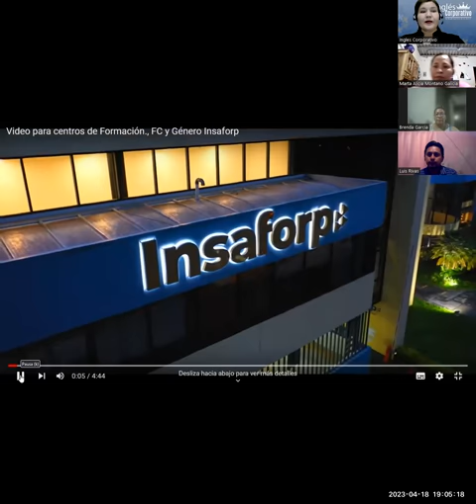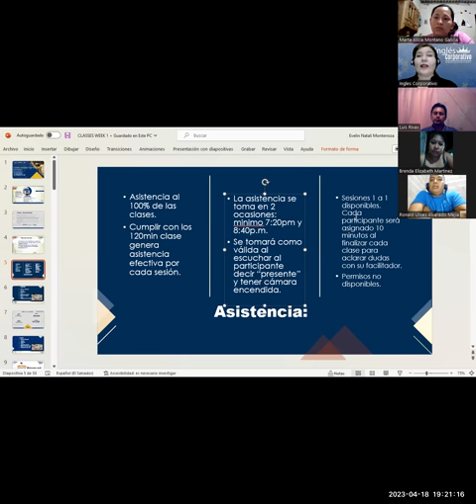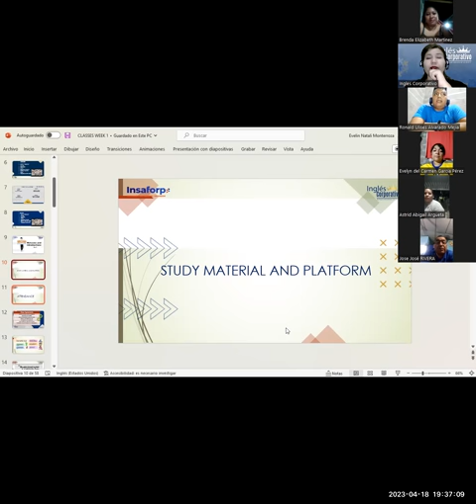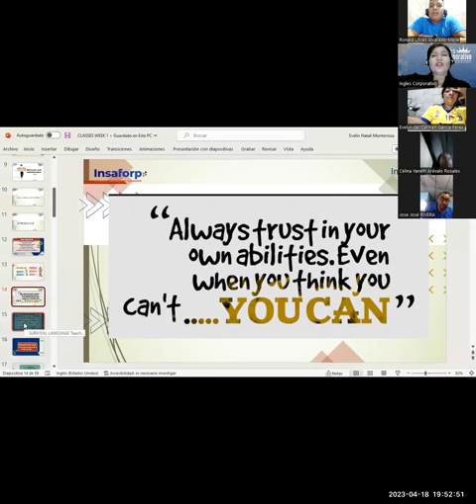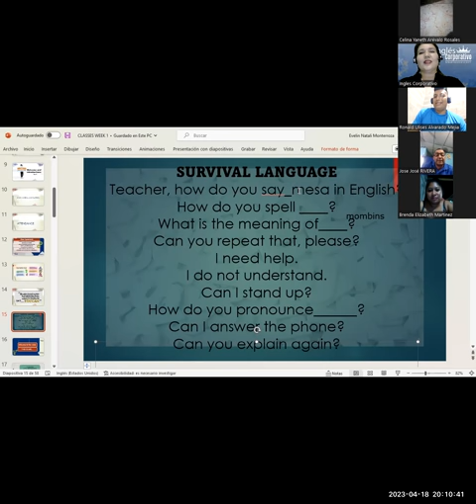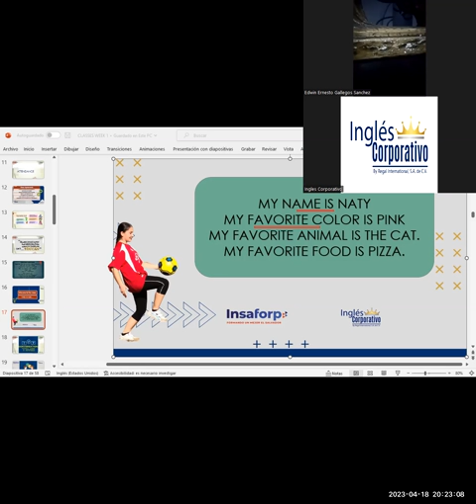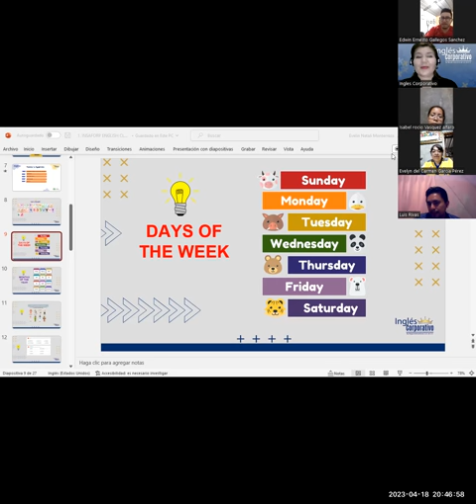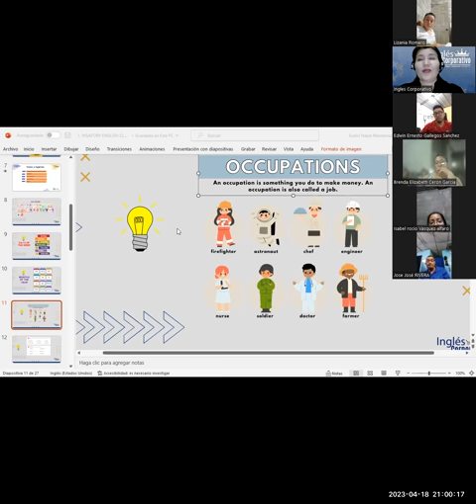SESIÓN 1-18/4/23-29750-8048-0056/2023-Monterroza-Affirmative and negative statements